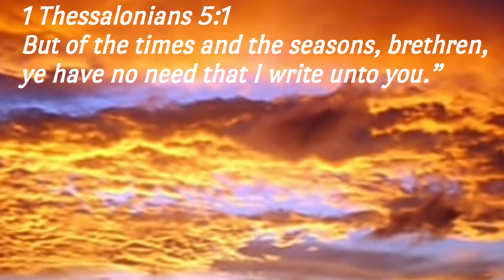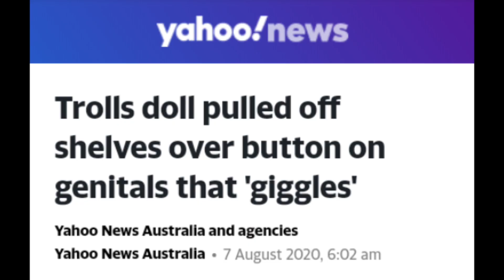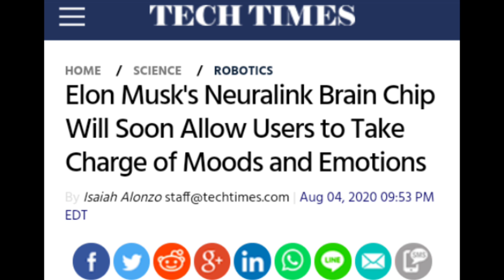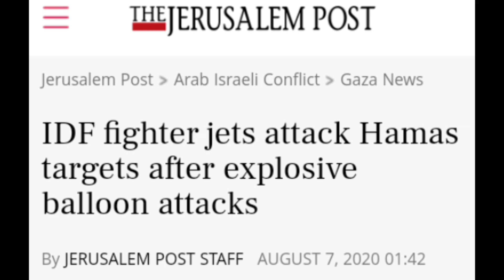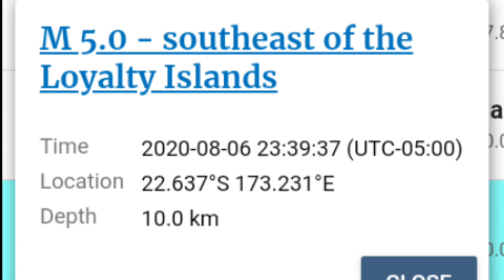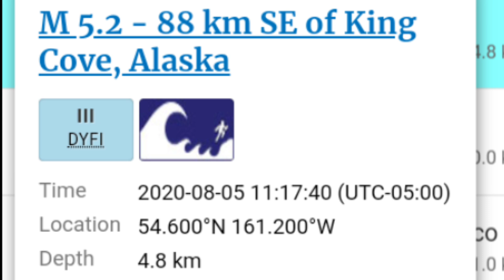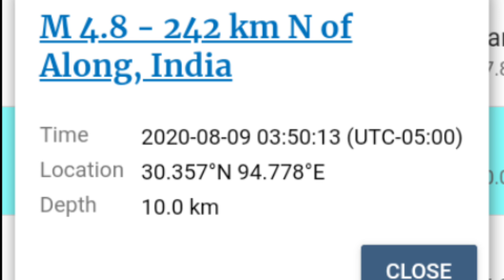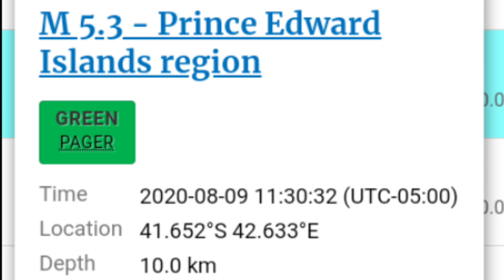The season of the trumpet... end times news compilation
news compilation showing that we are living in the last days

and Power Director